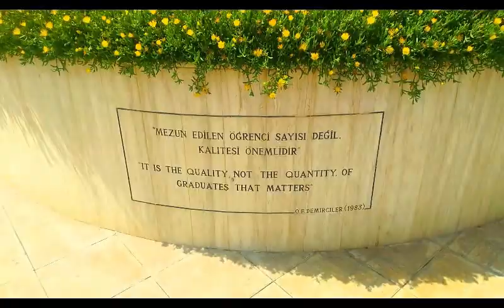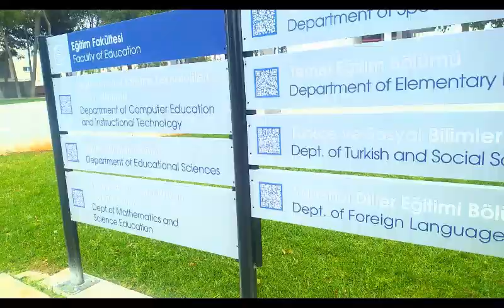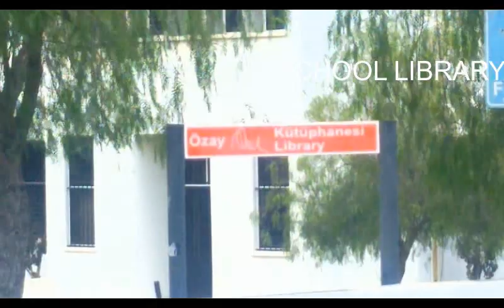EASTERN MEDITERRANEAN UNIVERSITY ( EMU )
Hello Everyone, its been along time of planning n everything in between. So I am officially introducing our agency to you all.
 if you want to Study in North Cyprus This is a great opportunity for you, Bachelors,Masters,and PhD